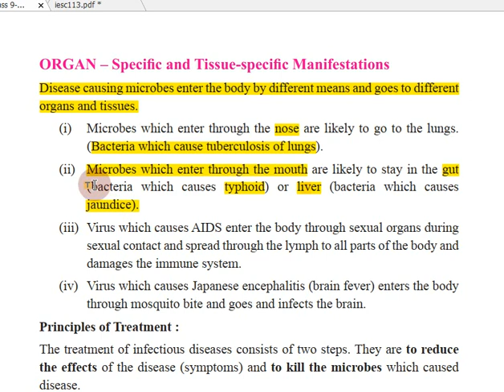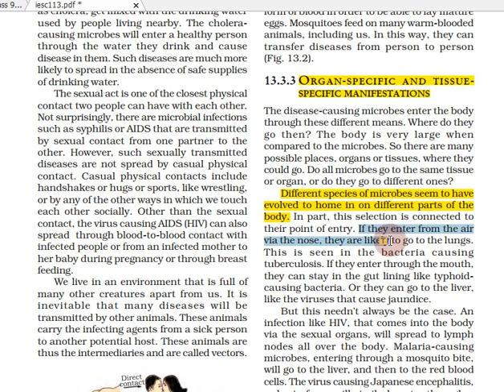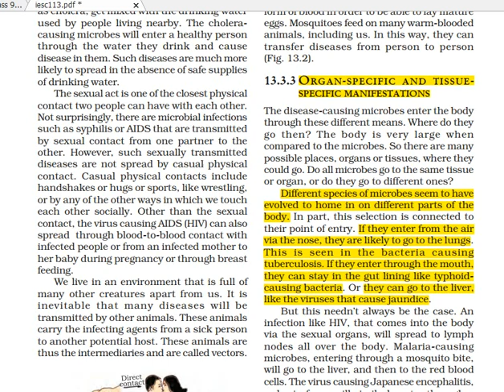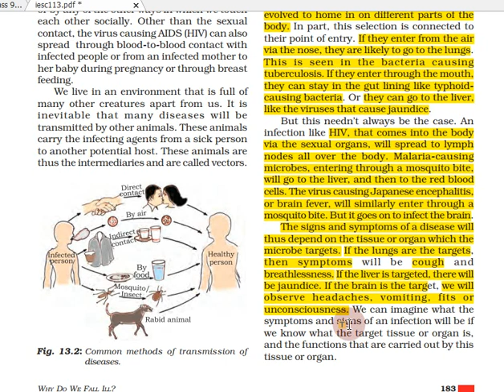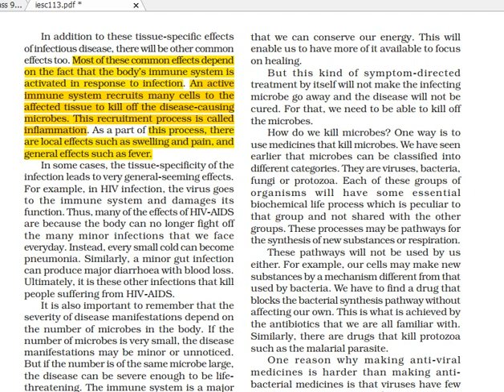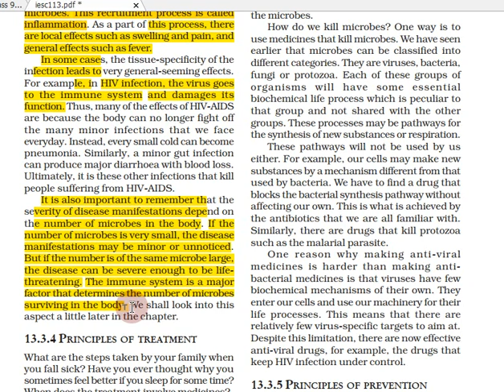Why Do We Fall Ill in Tamil | Part 08 | Class 9 Science Chapter 13 Biology in Tamil | CBSE, NCERT